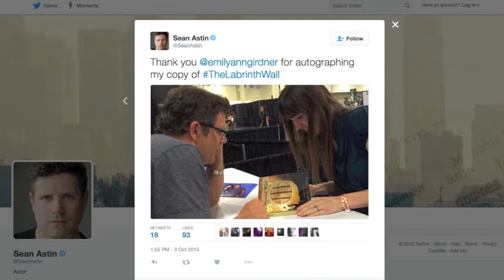Emilyann Girdner's Author Adventures Video (Teen Book Author)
About the Author:

Emilyann Girdner is the author of Amazon Best-Seller, Dante Rossetti Award Finalist and Reader’s Favorite 5 Star rated young adult fantasy novel, The Labyrinth Wall. Emilyann’s writing has appeared on websites and blogs including Sound & Communications Magazine, The TV Shield, Center for Work Life, Easter Seals Florida, MU Museum of Art & Archaeology’s Musings and Examiner.com. She has been a guest and spoken for events with organizations such as Barnes & Noble stores, Wizard World Comic Con, AltCon and MegaCon Fan Days. Entertainment industry pros such as actor Sean Astin (from Lord of the Rings, Rudy, 50 First Dates and more) and author Crystal Collier (Maiden of Time Trilogy) are talking about Emilyann’s work. And City Surfing Orlando, Miami.com, Orlando Weekly, Street Insider, Tallahassee Democrat, Tallahassee Magazine and WorldNews are some of the media outlets that have mentioned Emilyann. She is best known for her Amazon Best-Selling novel, The Labyrinth Wall.

(Author Inspirations: Terry Brooks, Suzanne Collins, J.K. Rowling, and J. R. R. Tolkien)